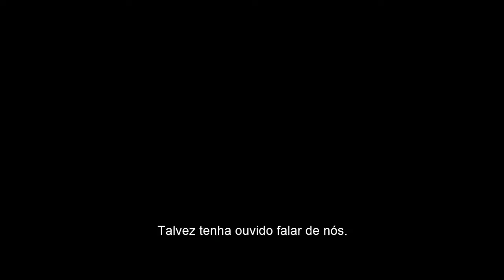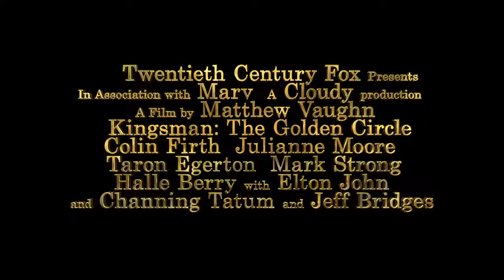Kingsman: O Círculo Dourado | Trailer 2 (leg) [HD]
Assista ao filme Kingsman: O Círculo Dourado quando e onde quiser!

 ❔ Sinopse:

Um súbito e grandioso ataque de mísseis praticamente elimina o Kingsman, que conta apenas com Eggsy e Merlin como remanescentes. Em busca de ajuda, eles partem para os Estados Unidos à procura da Statesman, uma organização secreta de espionagem onde trabalham os agentes Tequila, Whiskey, Champagne e Ginger. Juntos, eles precisam unir forças contra a grande responsável pelo ataque: Poppy, a maior traficante de drogas da atualidade, que elabora um plano para sair do anonimato.

◀ Ficha Técnica ▶

▫ Distribuidor: 20th Century Fox
▫ Título Original: Kingsman: The Golden Circle
▫ Classificação: 16 anos
▫ Estreia: 28 de Setembro de 2017
▫ Duração: 2h 21min.
▫ Gênero: Ação, Espionagem, Comédia
▫ Nacionalidade: Reino Unido, EUA
▫ Direção: Matthew Vaughn
▫ Roteiro: Jane Goldman, Matthew Vaughn
▫ Elenco: Taron Egerton, Colin Firth, Channing Tatum, Pedro Pascal, Jeff Bridges, Halle Berry